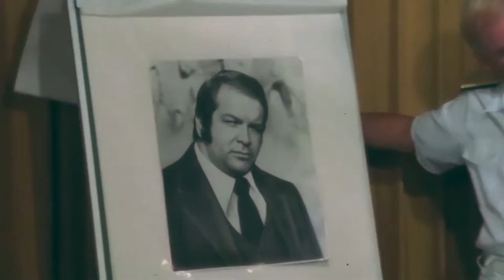«Орёл или решка» (1978). Теренс Хилл и Бад Спенсер побеждают мафию